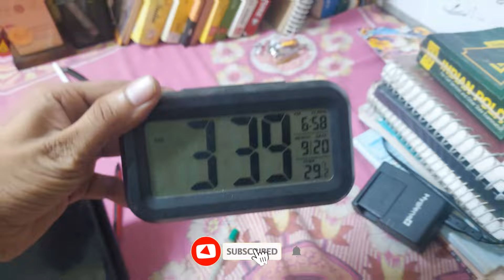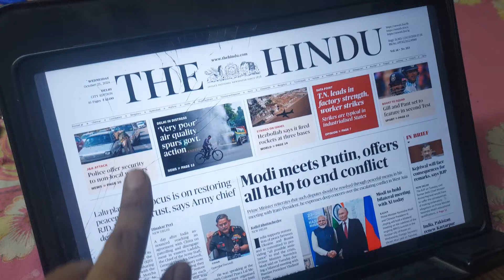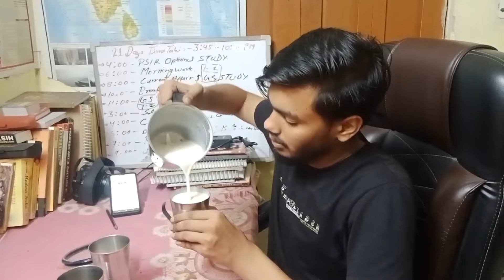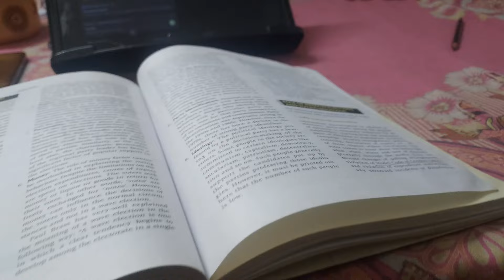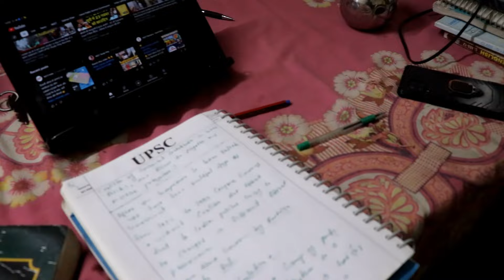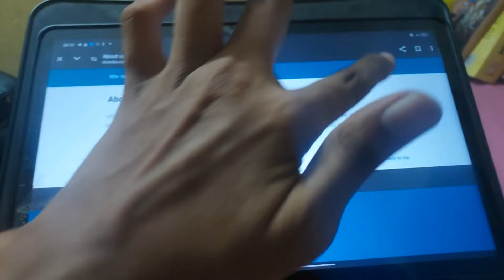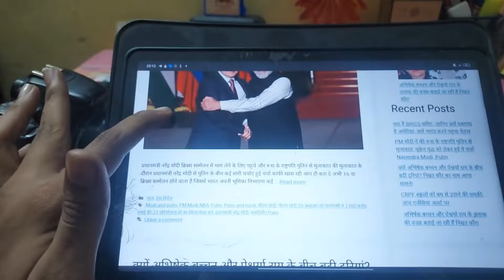I woke up 3:30 am to study upsc | upsc study vlog | A day in the life of a upsc aspirant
i woke up at 3:30 am upsc study | a day in the life of a upsc aspirant | Delhi UPSC Study Vlog

Day-1 of 3 AM UPSC Study Challenge | upsc study vlog | UPSC Prelims 2025 | Daly life productive vlog